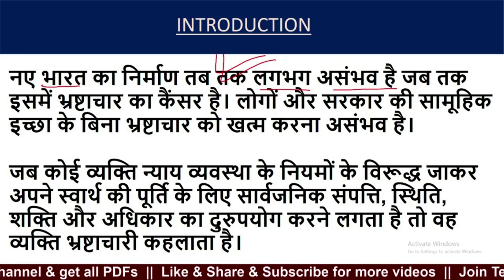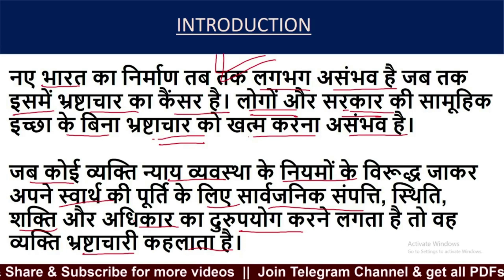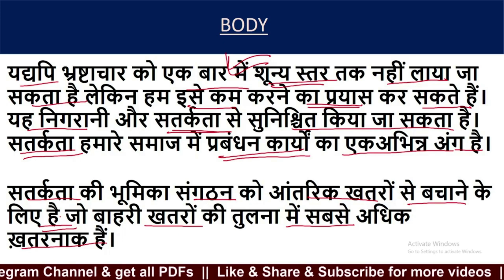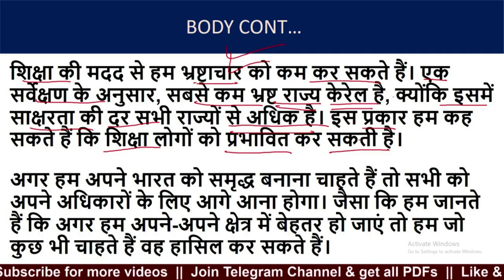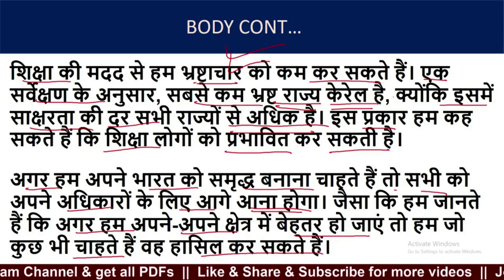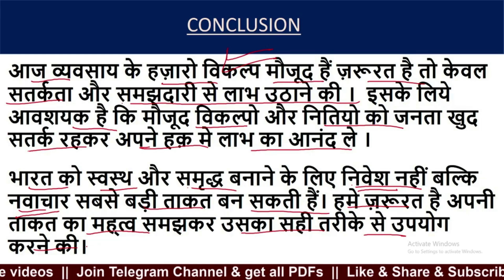Satark bharat samridh bharat essay in hindi | essay on Satark bharat samridh bharat for ssc cgl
Join SSC CHSL TIER-2 Practice Batch Now –

✅ Essay, Letter & Precis writing are covered.
✅ 24×7 WhatsApp doubt solving
✅ Daily Topic WhatsApp ग्रुप में दिया जाएगा
✅ आपकी कॉपी Regularly यूट्यूब पर मैं खुद चेक करूँगा
✅ Tier 2 एग्जाम होने तक कोर्स चलेगा